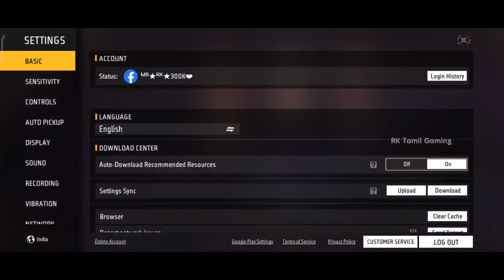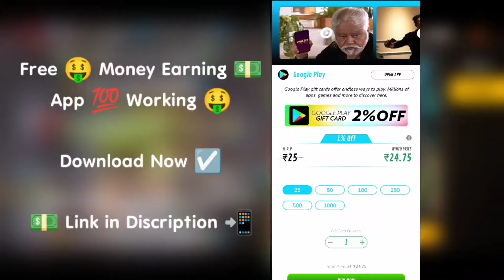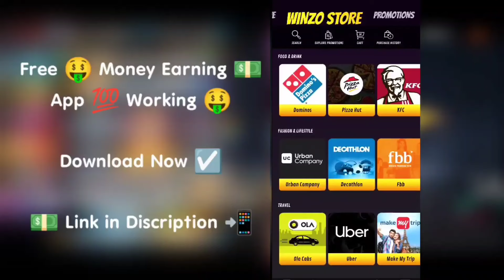Upcoming Events in Ramadan 2024 🤩 | Ungal Kelvi 🫡 Enathu Pathil 😅✅ Next Update FF